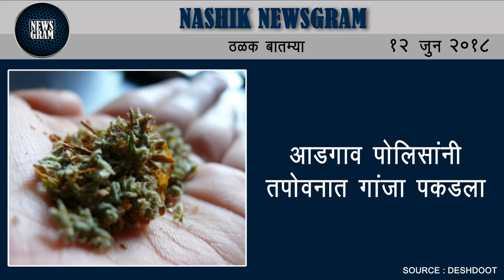Nashik Newsgram | Nashik News | Today's News Headlines | 12 June 2018